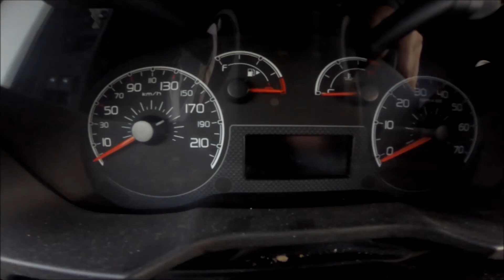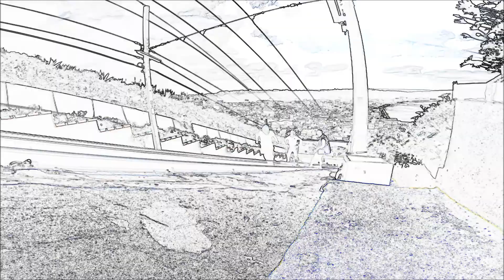O "Cabão" da Nazaré...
No meu trabalho eu vejo 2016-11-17